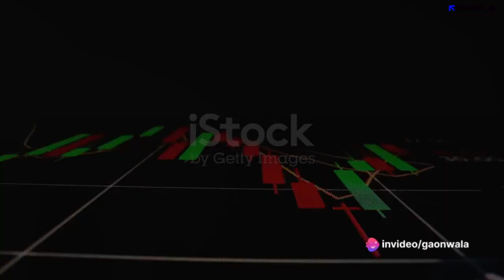Penny Stocks kya hota hai